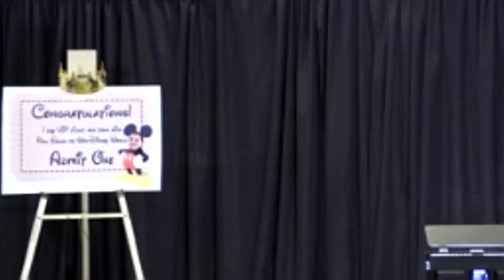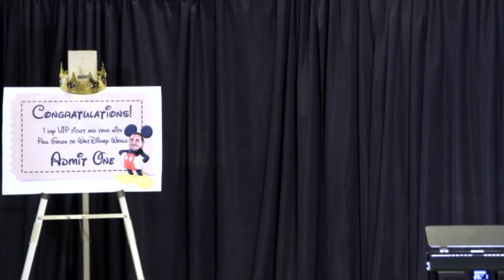How 5 Mastermind Members Grew Their PT Business And Smashed Their Records In The Last 12 Months.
Have you been on the fence about whether or not you should join Paul Gough's 4% Mastermind Program?

To help with that decision, here is a panel of 5 active members who are currently in the 4% club , and with the help of Paul Gough's Team, they have been smashing their records, reducing their clinical hours, getting better quality leads, raising their revenue, learning how to better market themselves, and so much more!

They all speak on how the 4% Club launched their PT businesses into instant success, and why the program is well worth the investment.

If you're interested in joining Paul's Mastermind Program, click this link for more information and to get started with increasing your PT clinic's profits